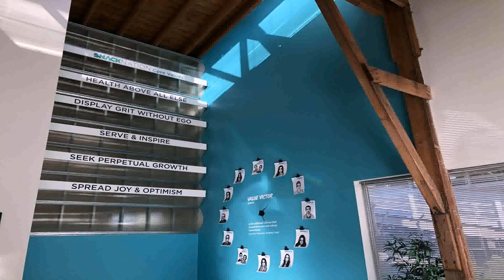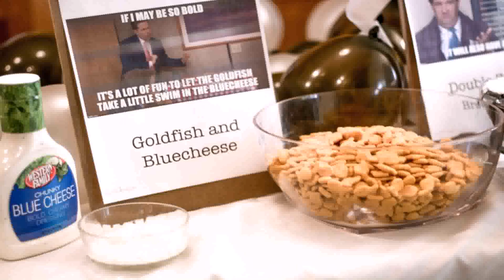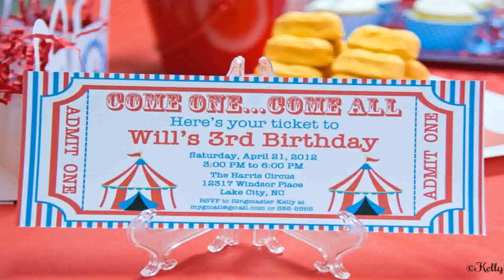Birthday Party Themes For Office